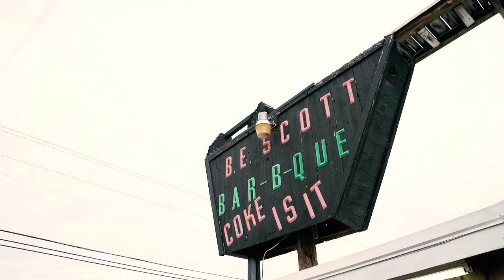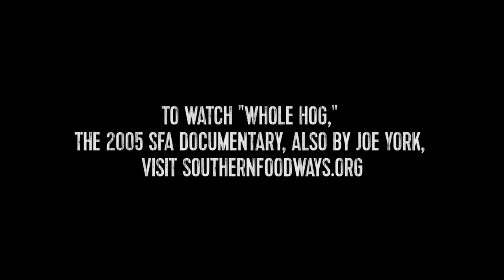How Whole Hog Barbecue Became a Family Legacy — Southern Foodways Alliance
In this video from the Southern Foodways Alliance, we meet Zach Parker, the 25-year-old pitmaster who took over for his father at Scott’s-Parker’s Barbecue in Lexington, Tennessee — cooking hickory-smoked whole hog the same way he did — when he died.